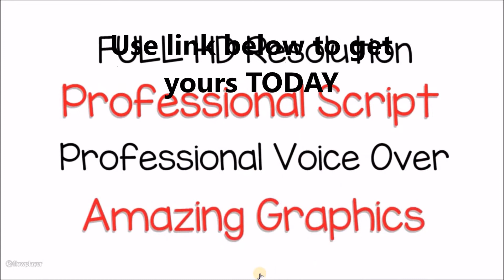Whiteboard Video Pack vol 1.2 Teaser Video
Whiteboard Animation Videos increase trust and convert like crazy!

Did you know that using Whiteboard Animation Videos can increase
sales and conversions up to 280% ?

As you are almost certainly aware, video is super hot right now.

Every day, approximately 100 million people watch at least one
video online, so videos are an incredibly effective way of
marketing a product or service.

This “Done-For-You” Whiteboard Animation Video pack vol 1.2 removes all the stress, the cost, the headache of creating these videos yourself.

Instead of spending weeks or months trying to learn how to create
this type of videos, why not use this Done-For-You Video Pack so you can focus on your work, not on creating videos?

What you get is:
12 Done-For-You Whiteboard Videos for Local Businesses
Professional Script

Bonuses also incuded

Covers businesses like:
• Accountants
• Auto insurance
• Auto repair
• Bookkeeping Carpet cleaning
• Real Estate agents – multiple options

Video Agencies usually charge
hundreds or even thousands of dollars
to produce these types of videos!
NOW, you can get these
AMAZING 12 Whiteboard Videos
at a very low price!